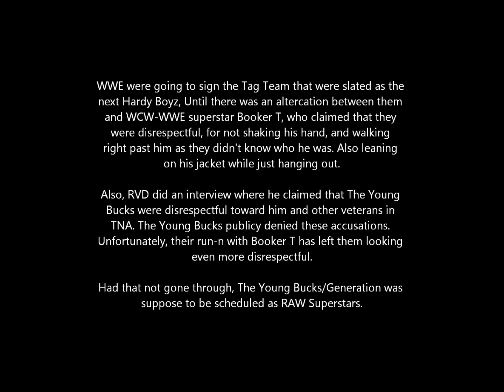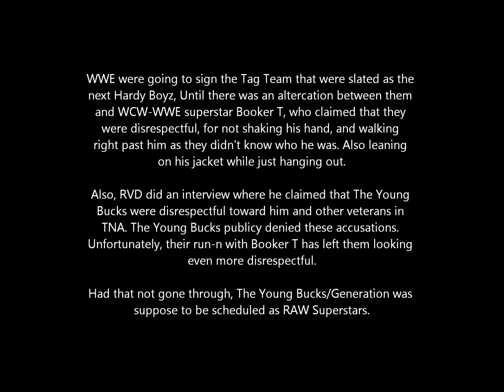Cancelled WWE Moments - Generation Me WWE Contracts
Cancelled WWE Moments